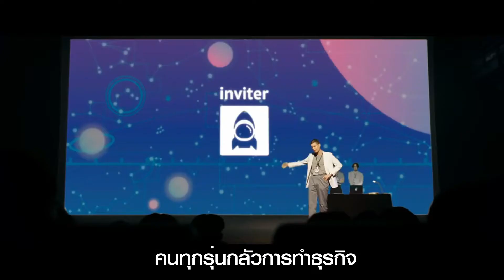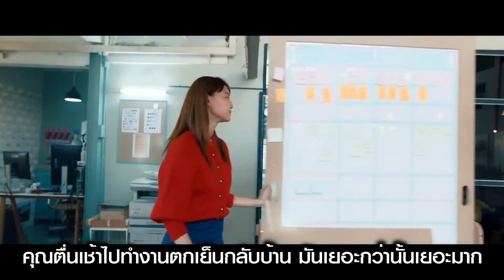คุยกับคนรุ่นใหม่เค้ากลัวการทำธุรกิจจริงเหรอ? | แอปชนแอป AppWar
คุยกับคนรุ่นใหม่เค้ากลัวการทำธุรกิจจริงเหรอ?